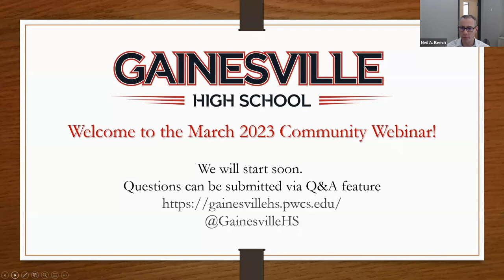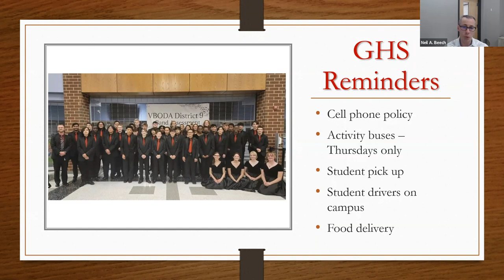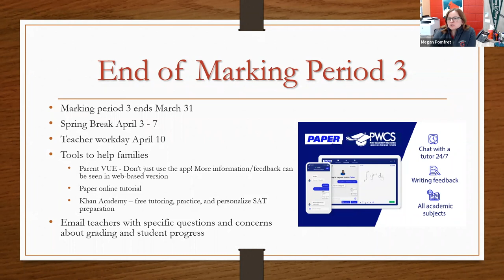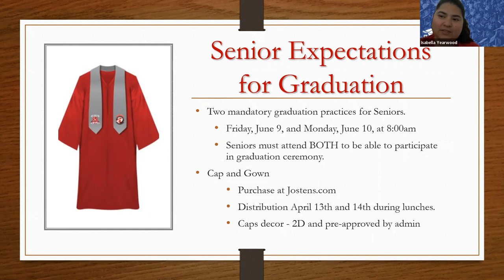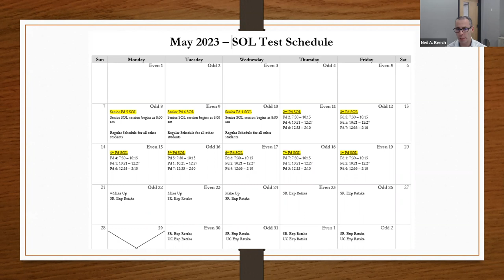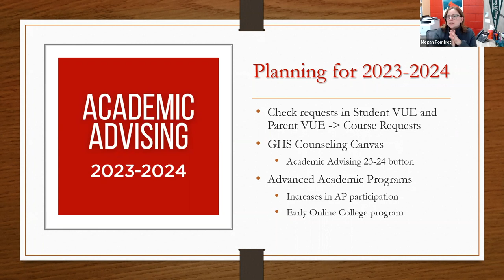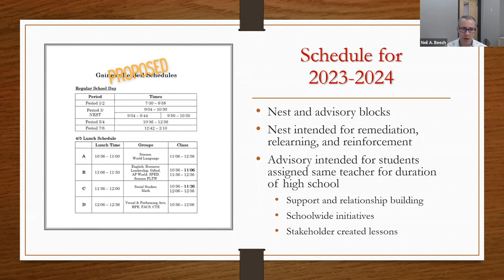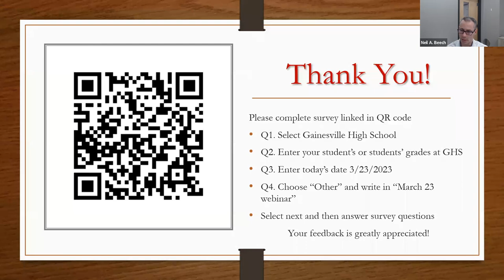March 2023 Community Webinar